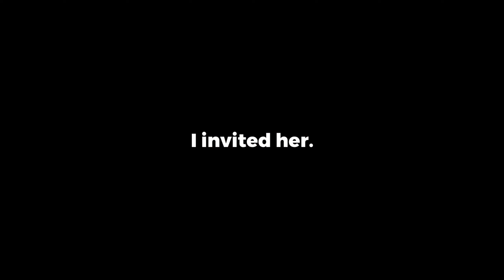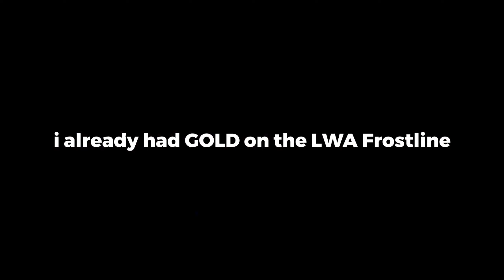I UNLOCKED the DIAMOND SNIPERS in BLACK OPS 6! (BO6 Sniping Gameplay)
I UNLOCKED Diamond Camo on EVERY Sniper on Black Ops 6 and these are the BEST Sniper classes to use! :) BO6 SNIPING GAMEPLAY